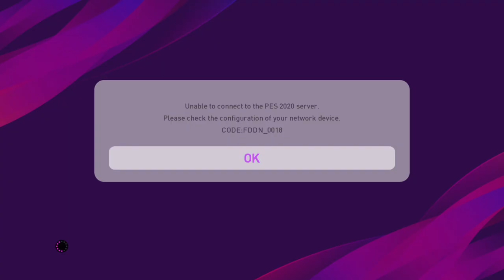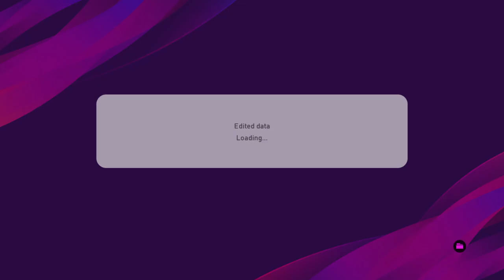Liga shopee indonesia Option file PES 2020 PS4 DATAPACK 7.0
-full tim liga 1 2020

-full player liga shopee 2020
-full kits liga shoppe 2020